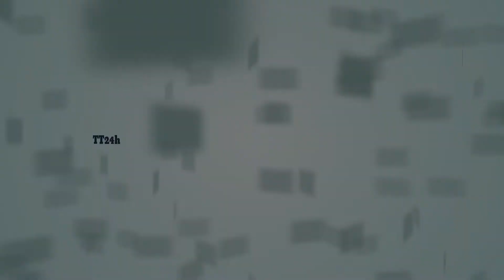TAI NẠN TRÊN CAO TỐC TP HCM - TRUNG LƯƠNG - ĐỘNG ĐẤT 4.5 ĐỘ RICHTER TẠI KON PLONG " KON TUM"- TT24h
Lãnh đạo huyện Kon Plong (Kon Tum) thông tin, sau trận rung chấn ngày 18/4 khoảng 4.5 độ richter thì có tiếng nổ lớn trong lòng đất.
Sáng nay (19/4), Ban Chỉ đạo quốc gia về phòng chống thiên tai tổ chức họp trực tuyến ứng phó với động đất trên địa bàn tỉnh Kon Tum.

Viện trưởng Viện Vật lý địa cầu Nguyễn Xuân Anh cho biết, theo thống kê của Viện Vật lý Địa cầu, trong khoảng thời gian từ năm 1903 đến năm 2020, trên khu vực huyện Kon Plong và lân cận đã ghi nhận được 33 trận động đất có độ lớn từ 2.5 độ richter trở lên.Trong thời gian gần đây, từ tháng 4/2021 đến nay, các số liệu thống kê cho thấy hiện tượng động đất xảy ra tại khu vực huyện Kon Plông và lân cận có tần suất xảy ra thường xuyên và xu hướng mạnh dần.
☞Tin 24h News là kênh cập nhật các tin tức thời sự, cuộc sống,  tổng hợp những điều độc lạ, giải trí mới nhất trong và ngoài nước hấp dẫn ,được cập nhật hàng ngày nhanh nhất.

☞ Hãy để lại bình luận và chia sẻ video cho mọi người, để mọi người nắm được những thông tin hữu ích,chính xác các bạn nhé. Rất cảm ơn các bạn ghé xem kênh của mình.

☞Những hình ảnh trong clip chỉ mang tính chất minh hoạ.